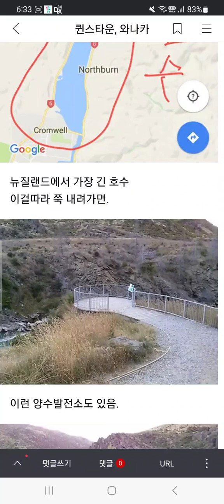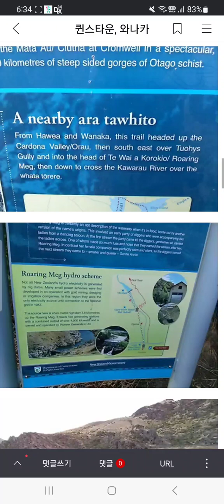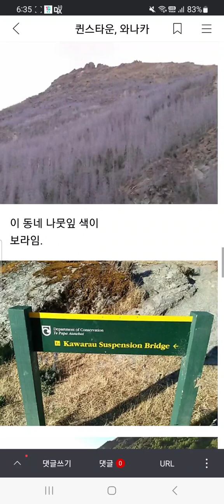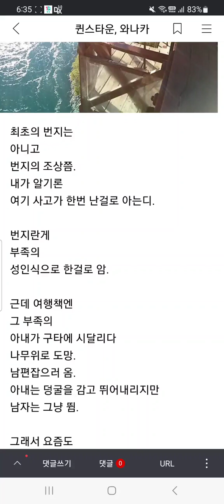624.뉴질랜드.퀸스타운 번지.AJ Hackett bungee.